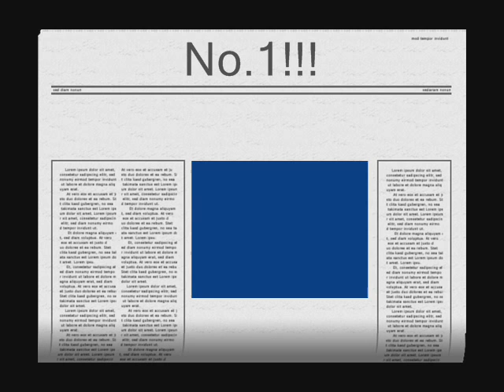top 10 simpsons characters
hey guys here are my top 10 simpsons characters